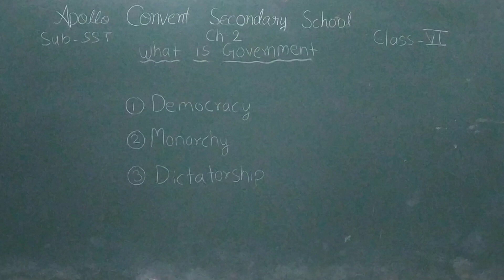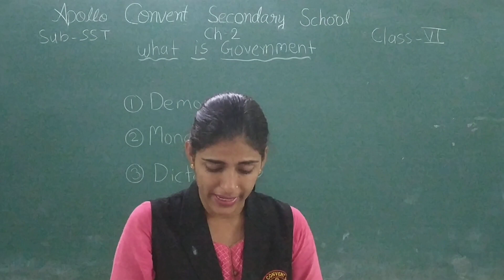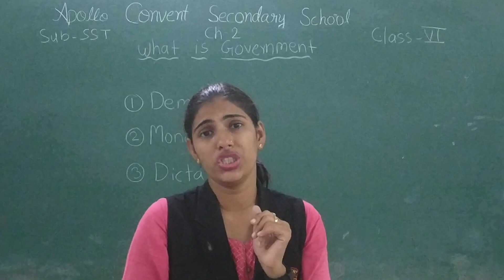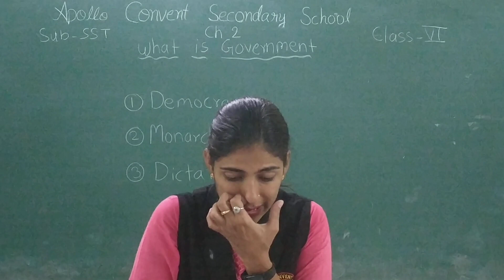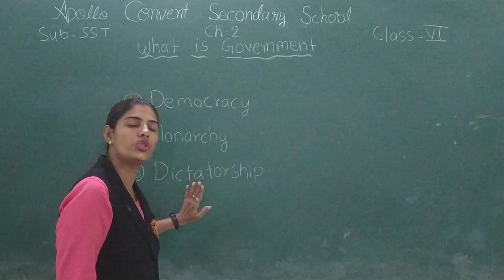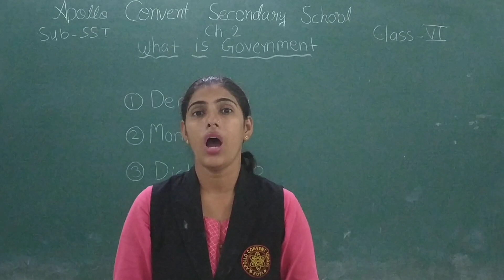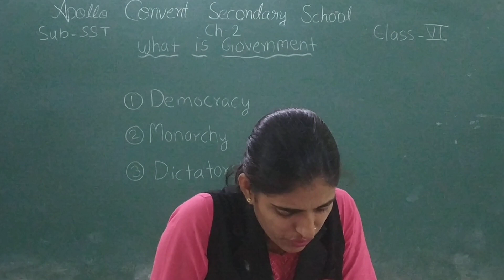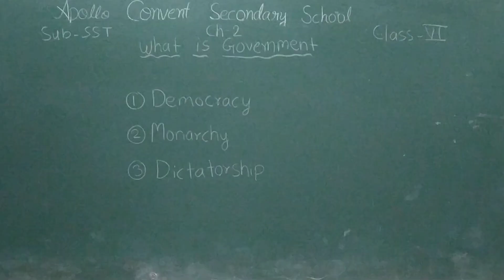class-6 Civics ch-2(23 sept)